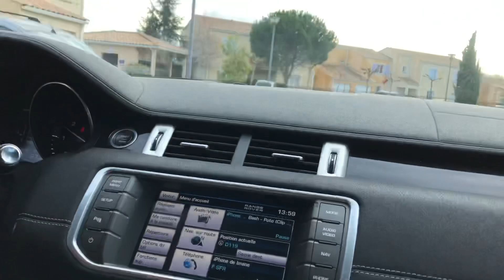روتيني اليومي 🌷🌷شاركت معاكم كيف دوزت نهاري